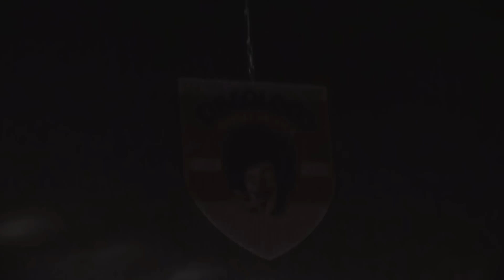Tiger and Woods @ CIRCO LOCO DC10 IBIZA [opening party 2015]